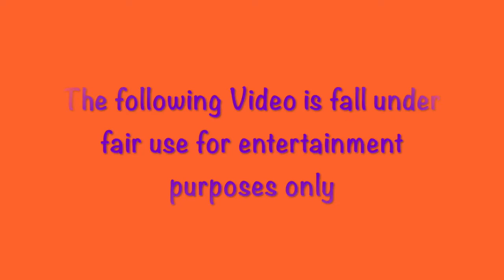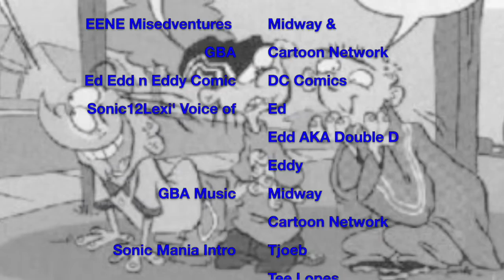Ed Edd n Eddy - The Dub Edventures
This is my very short Misedventures dub from the Game Boy Advance Version with me voicing Ed, Edd, known as Double D to be exact, and Eddy.

EEnE Misedventures GBA is created by Midway Productions
Ed Edd n Eddy is owned by Cartoon Network

Do not spam or write an inappropriate message otherwise the comment will be flagged.